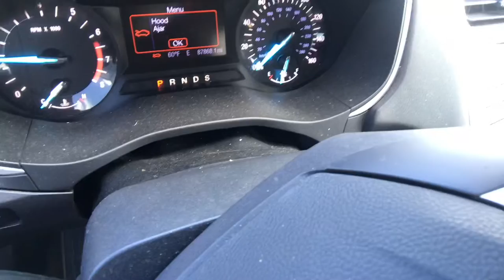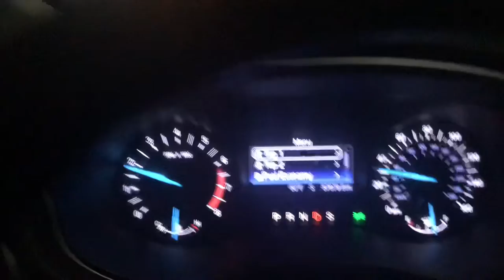I’m Over “Isolation” already